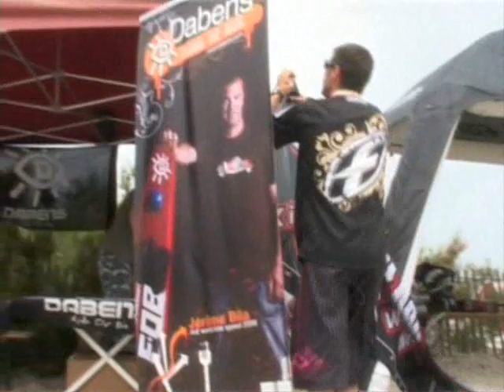Festival du Kitesurf Méditerranéen 2009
« Avec Vue Sur La Mer »

Rencontre avec Sébastien Cattelan lors du 2ème festival  Méditerranéen de Kitesurf  « Festikite » à Villeneuve les Maguelones.
Sébastien est le 1er homme à avoir passer la barre des 50 nœuds à la voile et champion du monde Kitespeed en 2008.
Vous découvrirez également André Delorme, raider au championnat de France longue distance 2009.

Images : Louis Augusto
Son : Stéphane Hamon
Assistant : Jonathan Augusto